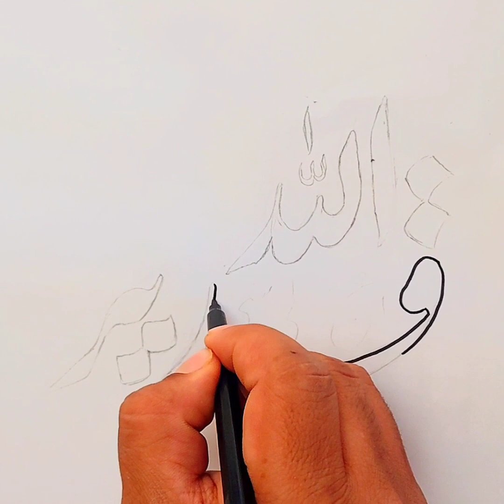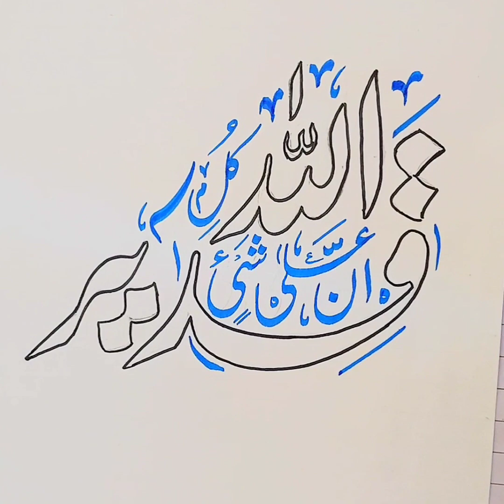Arabic Calligraphy Art |fca calligraphy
Beautiful arabic calligraphy art of quran ayat with markers and colour pencils for begginers